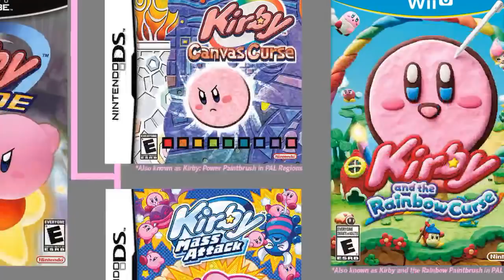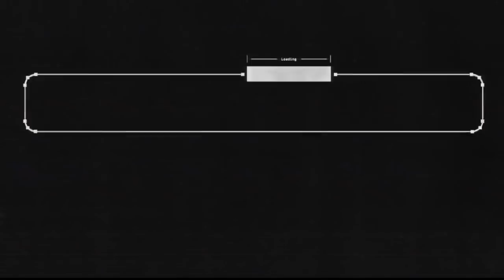Kirby Games - Where Do I Start?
Woolie Versus: Season 2
Vergil, waifus, and stands are real.